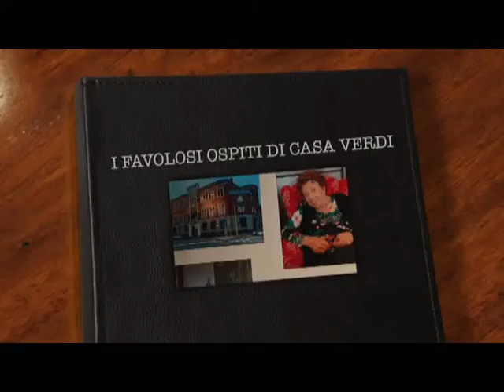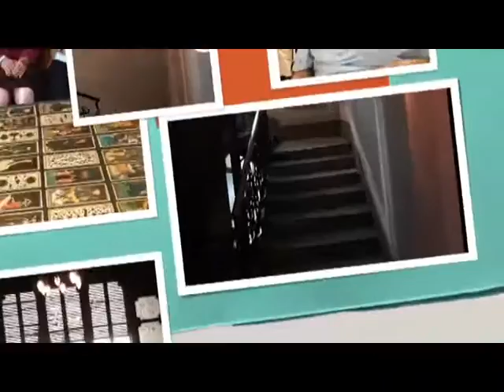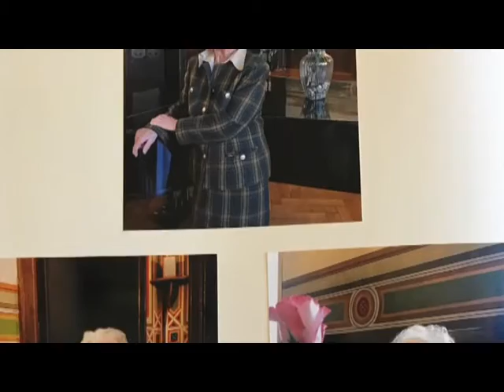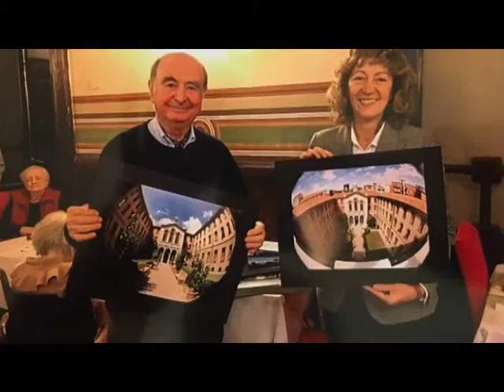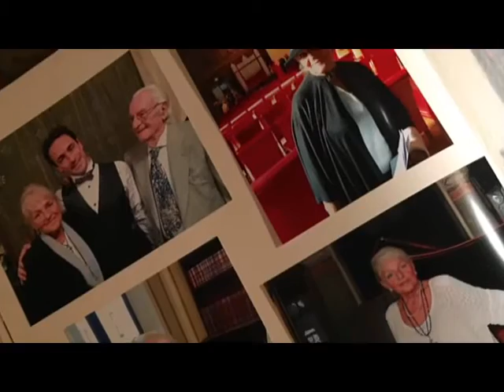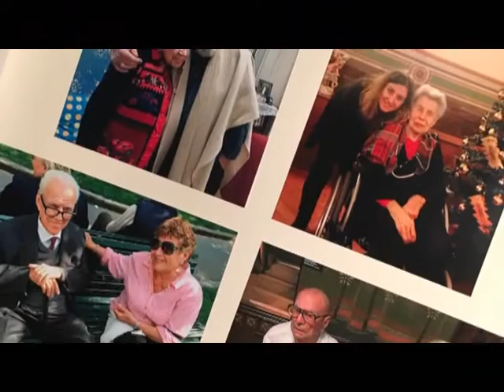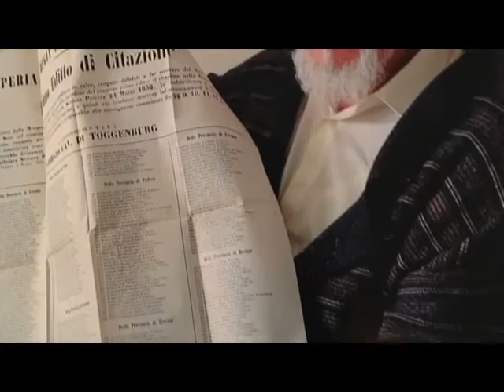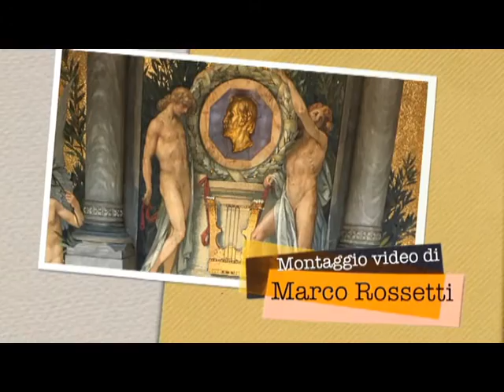I FAVOLOSI OSPITI DI CASA VERDI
Foto del M° Armando Ariostini tratte dai tre album fotografici con più di 1200 fotografie scattate agli "illustri Ospiti" della Casa Verdi per Musicisti di Milano in quattro anni di frequentazione.